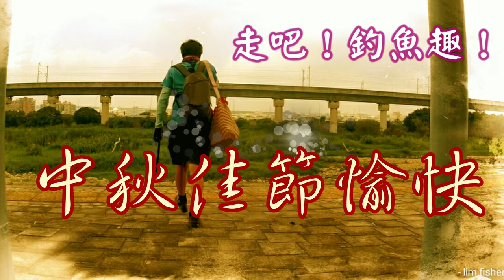最美麗的水溝釣漂亮的魚！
一年前來此釣查，存在很多美麗的魚，過了一年再來此是否還能見到它們